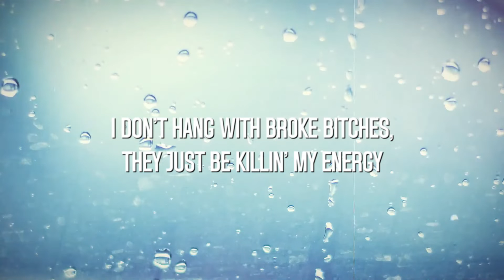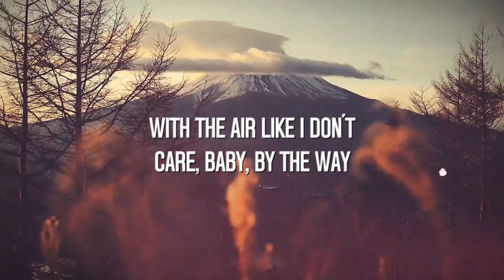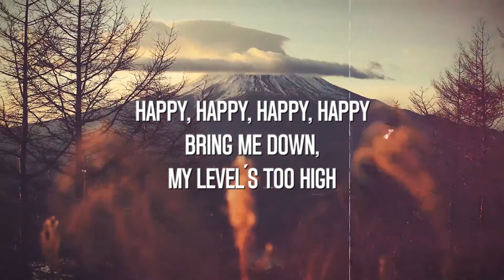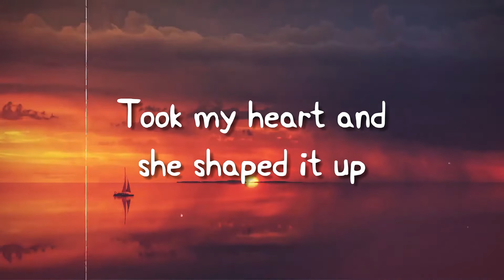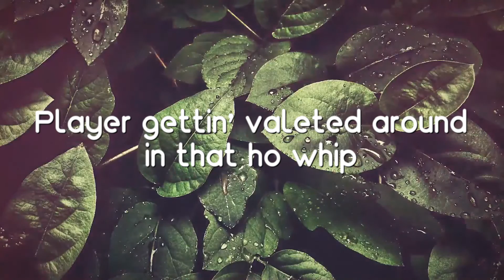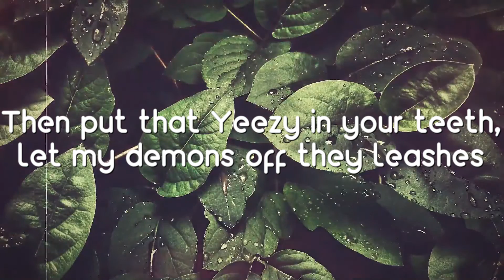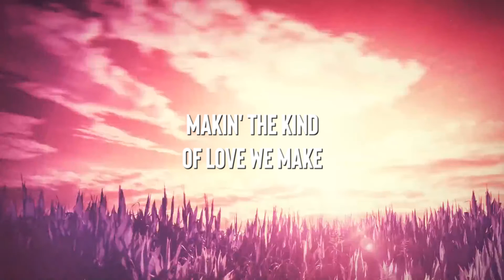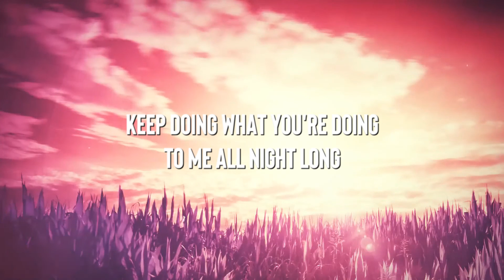TWINNEM - Coi (Lyrics Version) 🍾